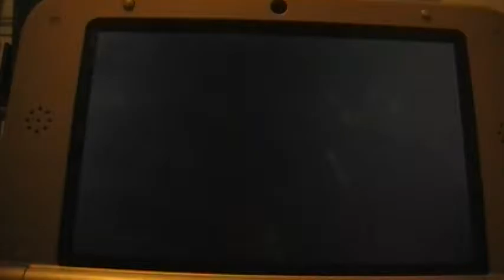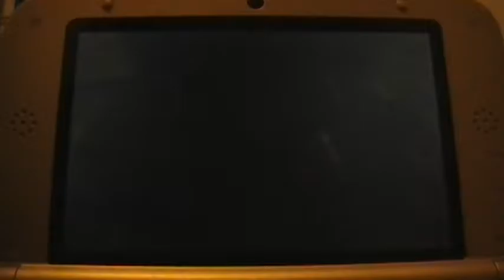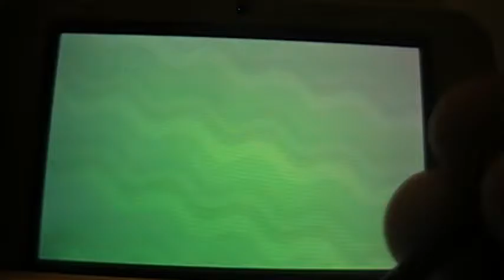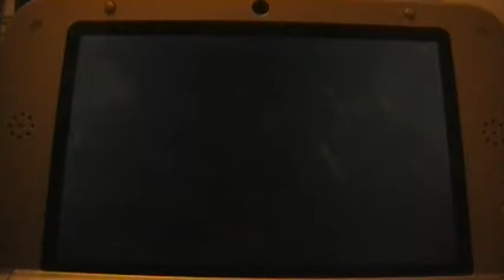Pokémon Moon Playthrough Episode 14: Tunnel Vision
A quick tunnel and a creepy graveyard later, and we've made it to Konikoni City! The time has finally come for my big showdown against Kahuna Olivia. I don't know about you, but my Akala Island team feels ready to ROCK! I may not be able to see the future, but based on this episode, I apparently DO have x-ray vision! LOL